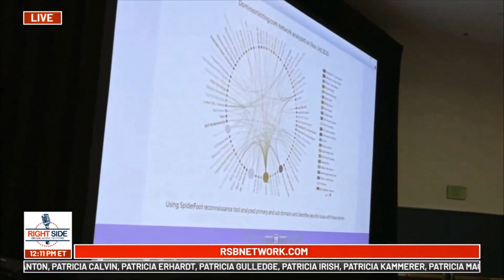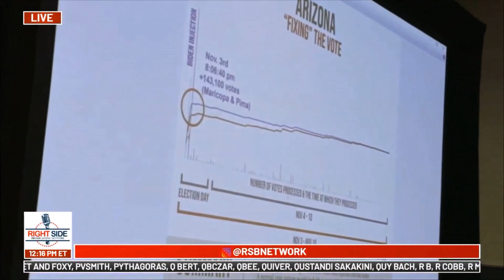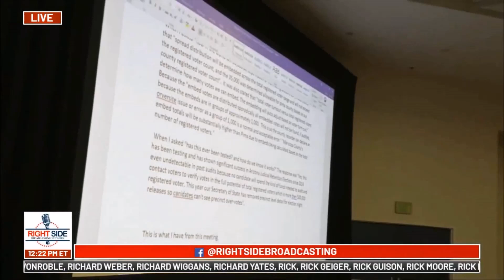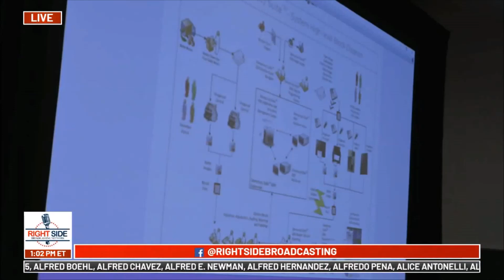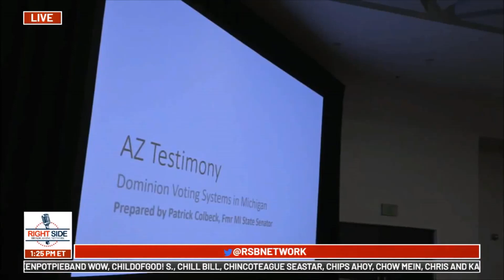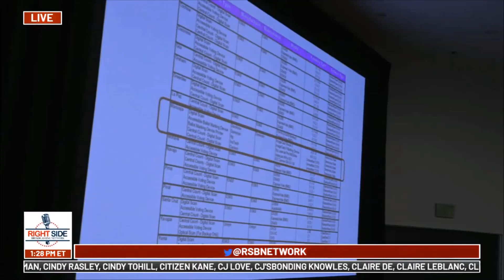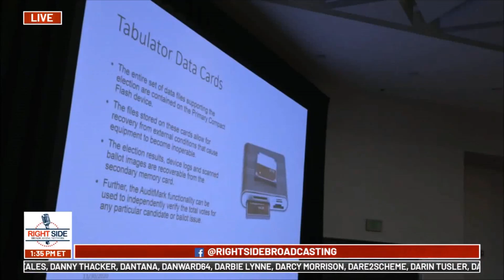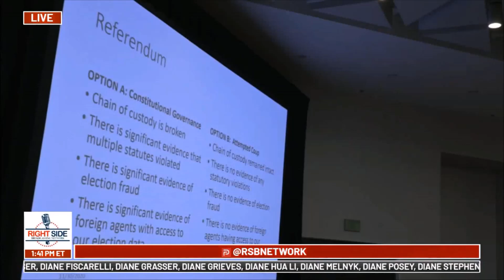Dirtier than we imagined. Arizona voter fraud. The Military has been working on this for 2 years.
With an overwhelming amount of evidence, expert cyber security specialist and witnesses detail the fraud on our nation to steal the election from the highest office in the land. They Democrats have also used this software to change the outcome on propositions and down ballot positions e.g. school board.

Parler-BerkeleyGirl007
Clapper-BerkeleyGirl
Periscope- BerkeleyGirl007
Byte-ElleDrake
Rumble-ElleDrake